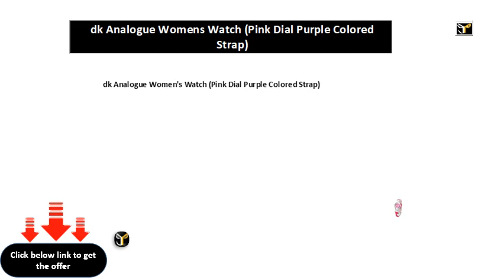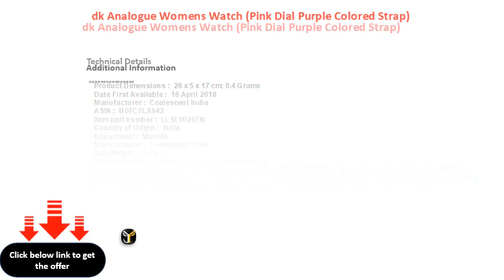dk Analogue Womens Watch Pink Dial Purple Colored Strap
dk Analogue Women\'s Watch (Pink Dial Purple Colored Strap)